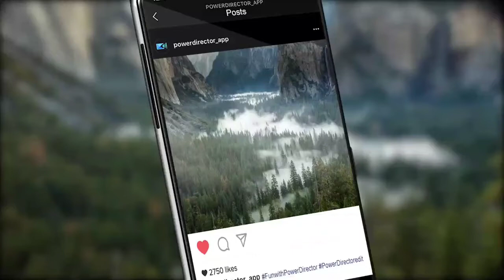IKAW BA AY NAPAPANOT ANG BUHOK (PARA SAYO ITO?)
kung kayo po ay ma mga katanungan hwag pong mahiya n mag comment sa aking Facebook account, Rocas Ruel at mag follow na din po kayo sa aking Facebook page Ruel Rocas Page, thank you.